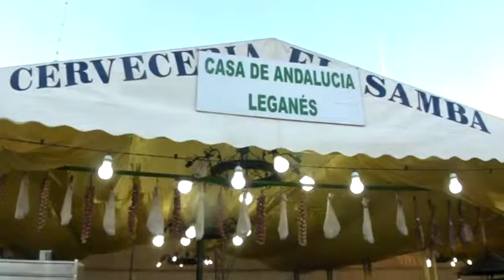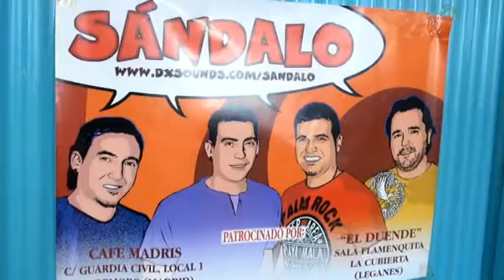VI Feria Andaluza de Leganés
Durante los diez días que durará esta VI Feria Andaluza de Leganés (hasta el domingo 28 de abril), se sucederán las actuaciones musicales en el Recinto Ferial, en el que además estarán a disposición de los vecinos numerosos puestos gastronómicos y atracciones para todas las edades. Los días 22, 23, 24 y 25 de abril se celebrará el Día del Niño, jornadas en las que todas las atracciones tendrán el precio reducido de un euro.